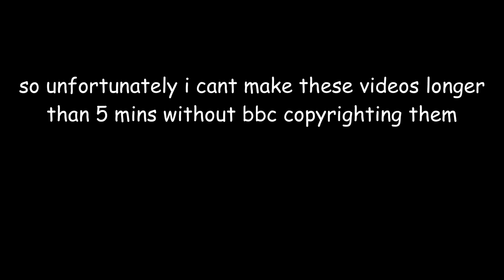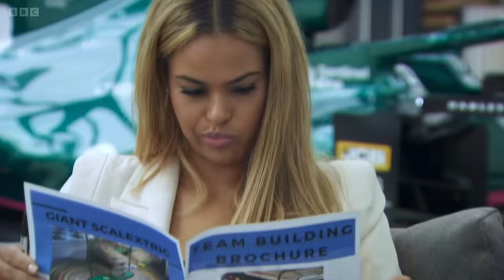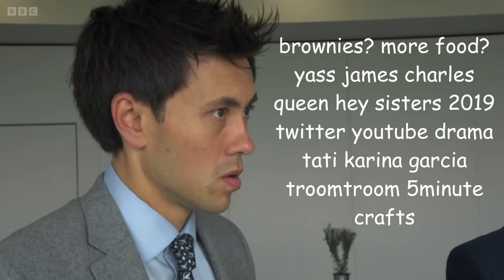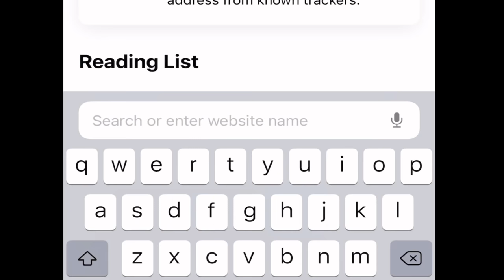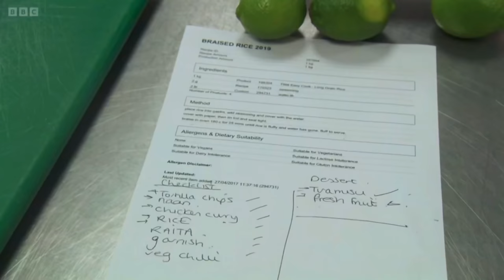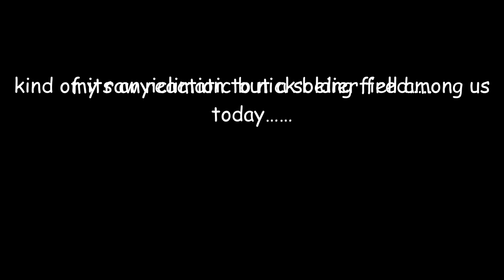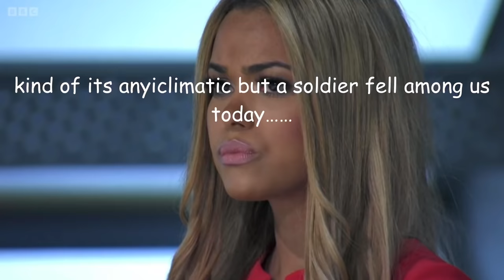the apprentice 2022 is a shambles part 7 *GONE WRONG* *GONE SPOOKY*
if this doesnt upload properly ill cry for a little over a year

rip nick showeirng

it hasnt gone wrong lr gone spooky but its funny # click bait